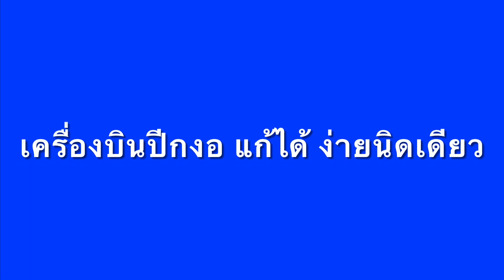เครื่องบินปีกงอ แก้ได้ ง่ายนิดเดียว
TawanReview: เครื่องบินปีกงอ แก้ได้ ง่ายนิดเดียว
*อยากบิน 3D ติดต่อ